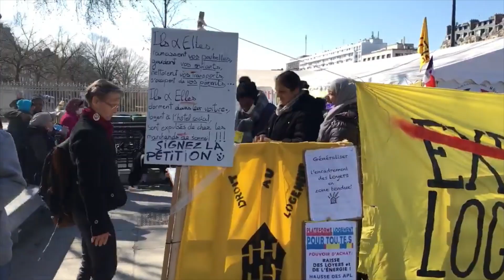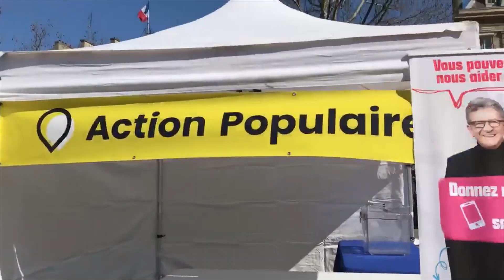Le Printemps du Peuple en place avant la Marche pour la 6e République et le discours de JL Mélenchon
Source : vidéos tw MarchePourLa6eRépublique 20/03/2022